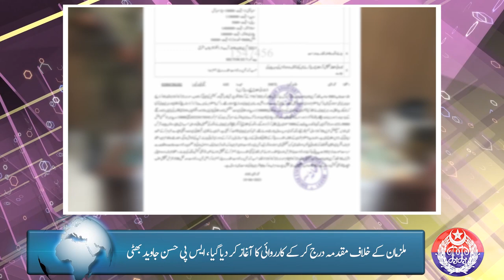Joint operation of Lahore Police and Safe Cities Authority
A 2-member dacoit gang who committed a robbery at gunpoint was arrested. Currency and gold ornaments worth Rs. 27 lakh were recovered from the possession of the accused.